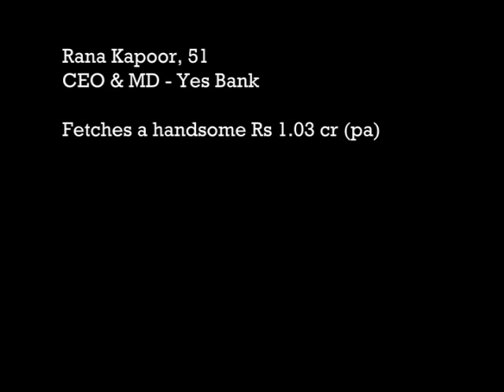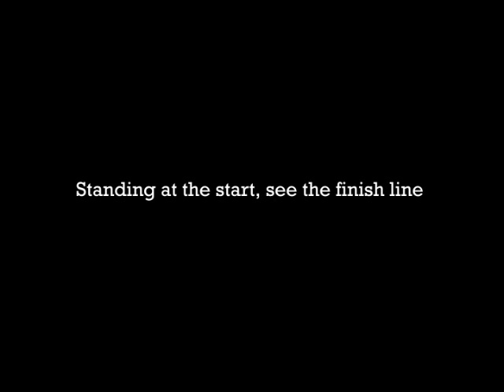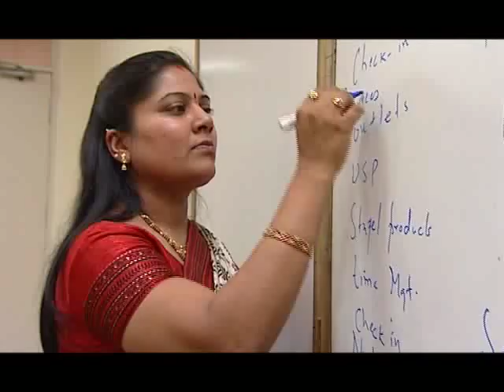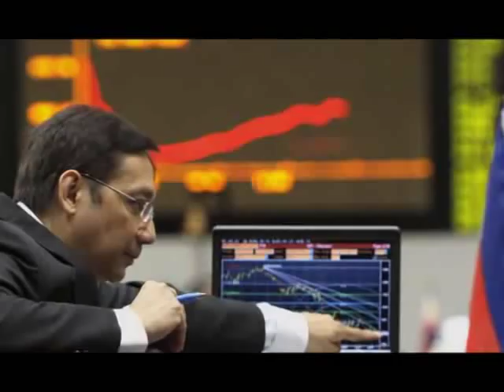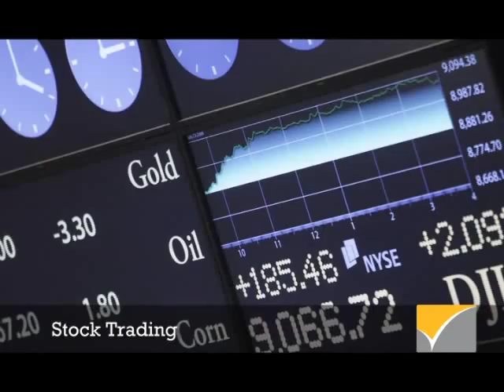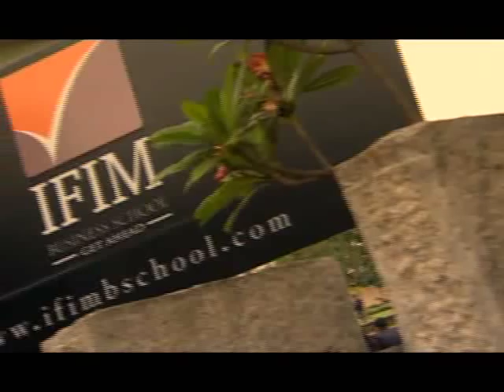IFIM Business School Main Movie 21102011.mp4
About IFIM B School; ranked amongst the top Business Schools of India